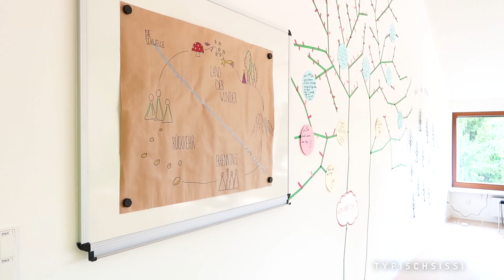UNGESCHMINKT TypischSissi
# N U R W A S I C H M A G – S H O P

(PR-Sample) bedeutet: Produkte zum Testen ohne Bedingungen